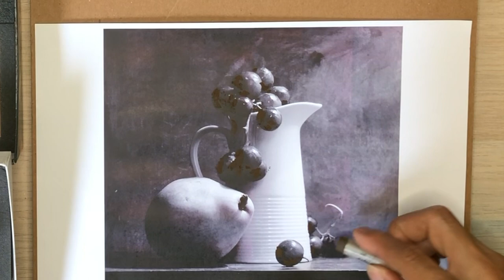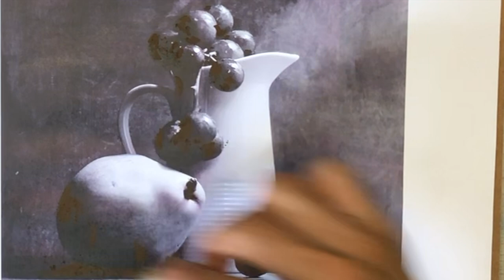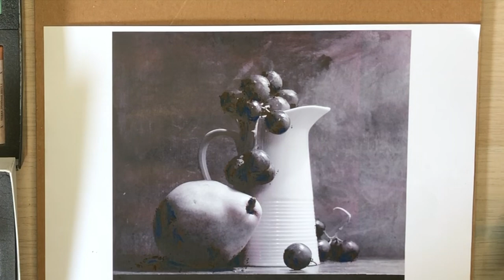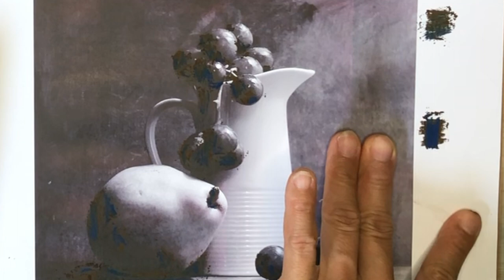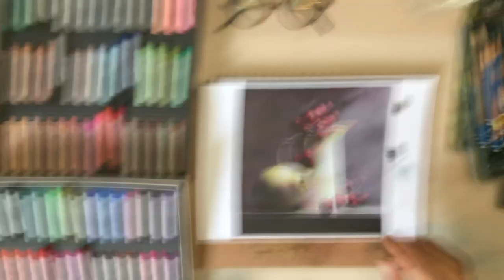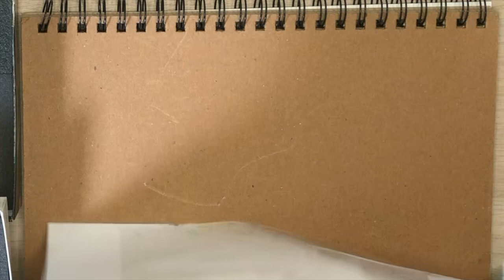【色彩還原】粉彩初階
（建議服用方式：先自行繪畫一次，再學習繪畫方式，兩相對照）

1986年生於臺灣，作品曾於2012、2013、2014年獲國立臺灣美術館典藏，2014台新藝術國際決審獎、2015高雄漾藝術博覽會當代新星、2019ArtFuturePrize亞洲新星入圍獎、2019桃園國際機場《蔓漫島嶼-劉宗榮個展》

曾任教於新竹教育大學講師
☟Art Works☟